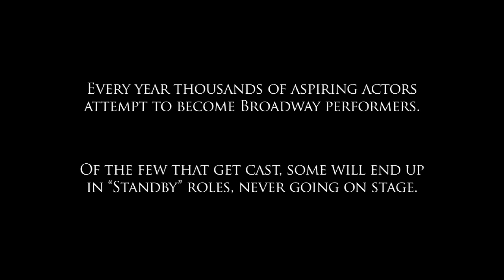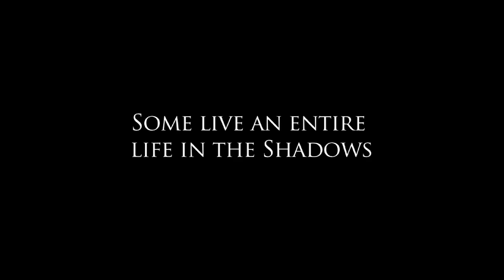THE STANDBYS - Official Trailer (Now Available for Download and Streaming on iTunes) thestandbys.com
NOW AVAILABLE ONLINE AND DVD
GO TO: THESTANDBYS.COM or iTunes TO ORDER!

"The Standbys" is a story of the actors you don't see. Those performers who are so talented that huge Broadway productions trust them to stand by backstage as understudies for the lead to carry an entire show. This documentary film follows three amazingly gifted but undiscovered performers backstage on Broadway through their dramatic ups and downs, struggles and triumphs, onstage performances and private lives. All of them fighting against long odds with the hope that one day all of their hard work will finally earn them a moment in the spotlight to prove what they're capable of.